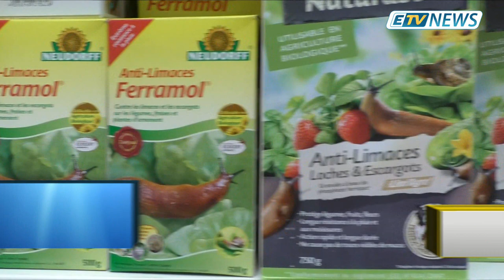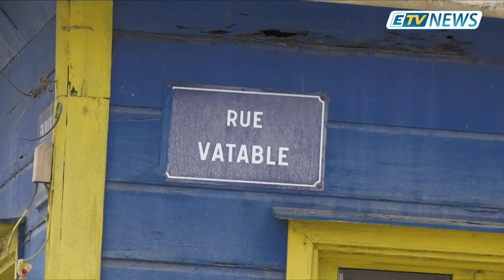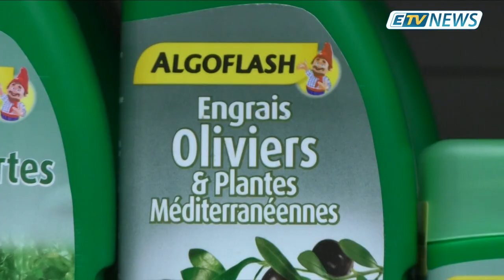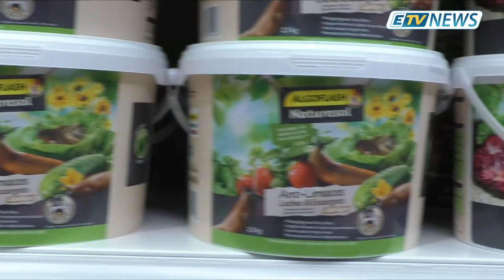JT ETV NEWS du 18 Janvier 2019